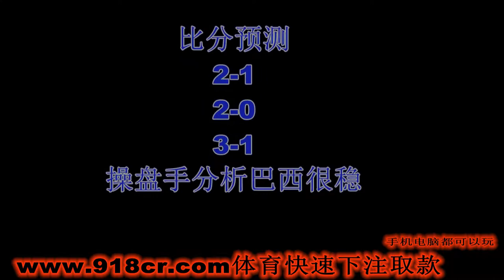巴西对墨西哥比分预测，十佳操盘手分析很准已经预测准6场比赛